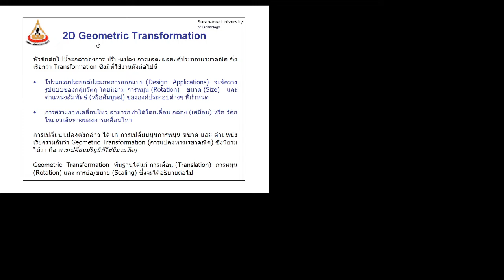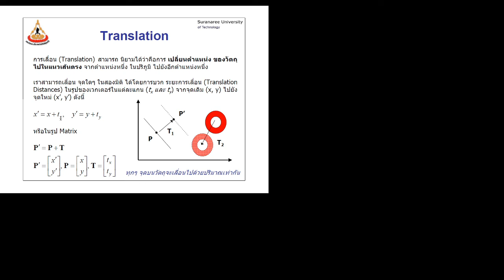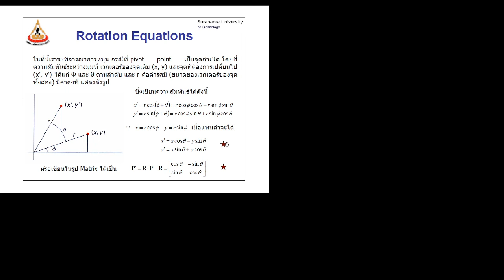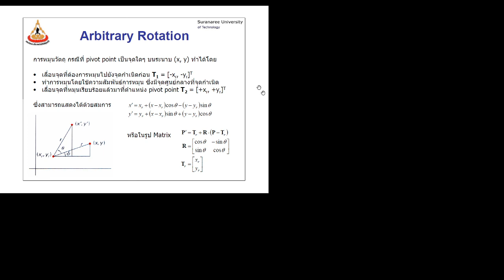2020 04 20 lecture a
523451 Computer Graphics - Class 11 (clip a)